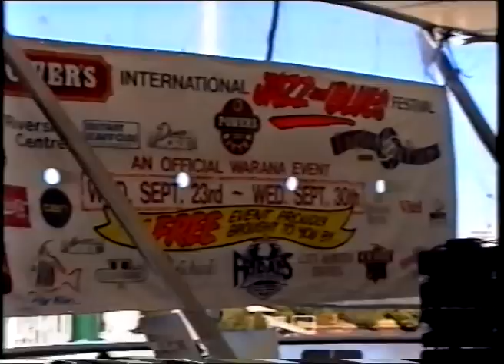TONY BARNARD BAND-ROD JEFFERY @ POWERS JAZZ FEST 26-09-1992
TONY BARNARD GUITAR
ROD (BEACHHEAD)JEFFERY VOCALS
BASS CHRIS QUA